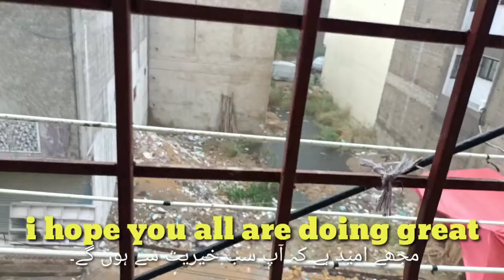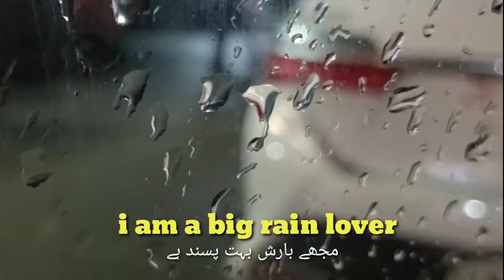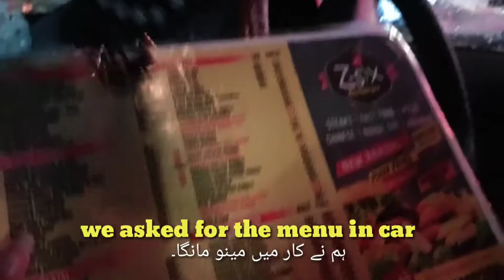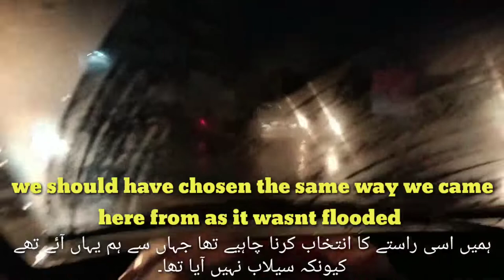Karachi is flooding | Amna and Asim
MashaAllah.